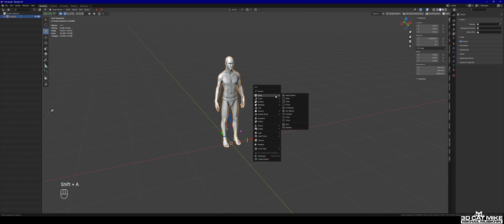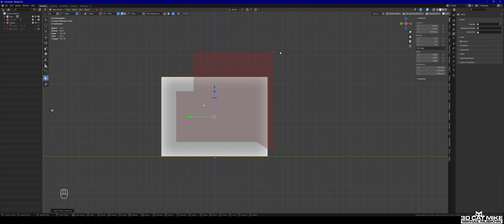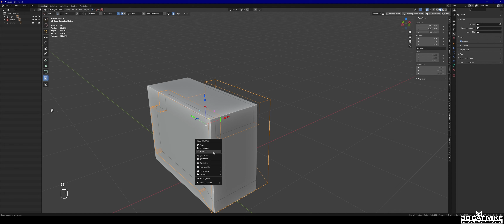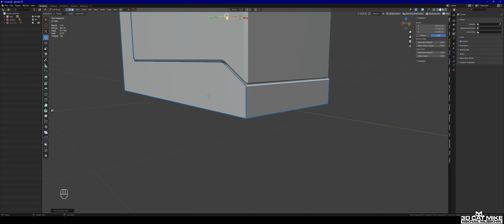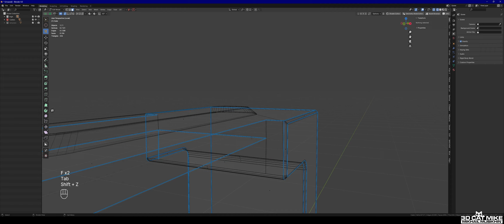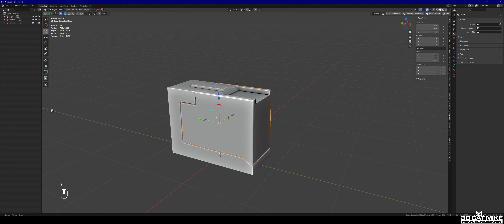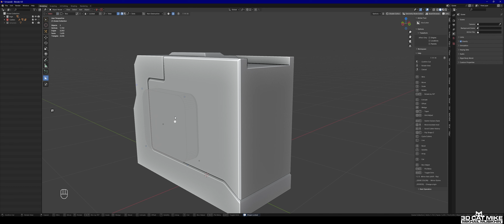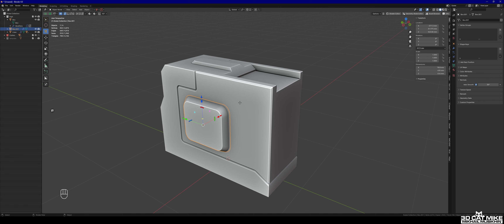Моделирование Sci-Fi Ammo Box. Часть 1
Ссылки на расширения Blender:
Hard Ops & Box Cutter
Ссылка на полный Плейлист Sci-Fi Ammo Box

✍🏻👀👍👉 3D Cat Mike|3D Designer|Environment Artist